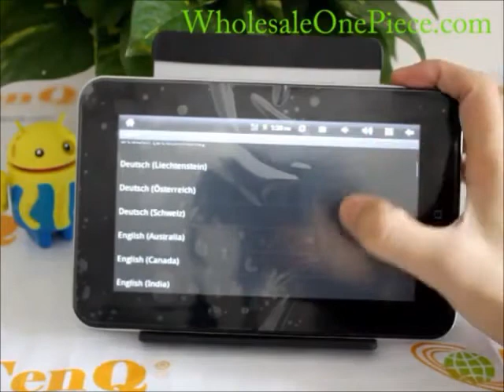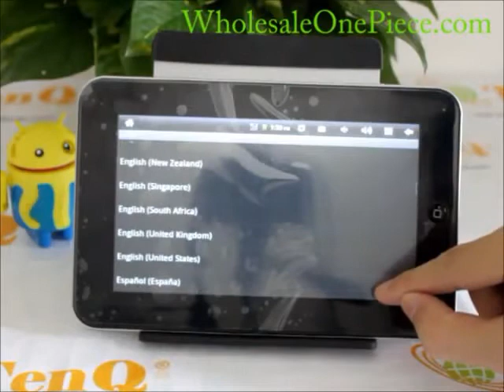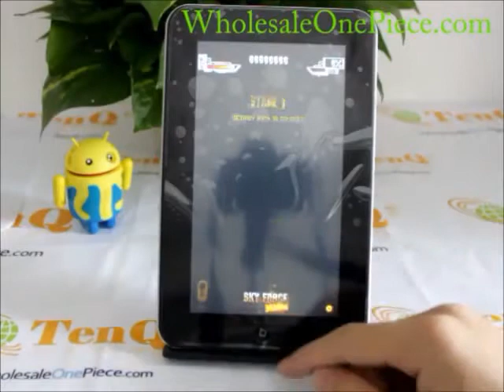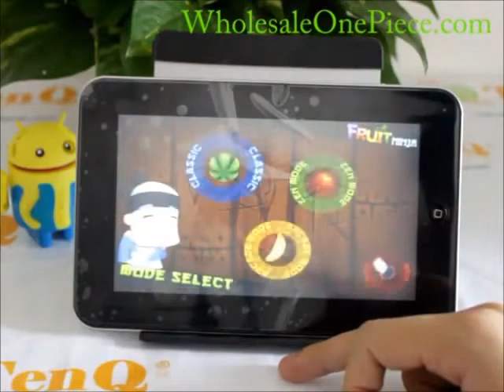Tablet PC en PROMOCION #37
¿Te gustó?  Cómpralo en MercadoLibre.